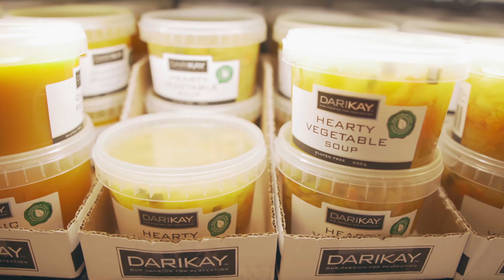[브이로그] 힐링 시드니 피크닉 도매인 파크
Happiness can be derived from experiences of camaraderie and sharing a meal.

The simplicity of a picnic on a sunny day to brighten your mood, following weeks of isolation.
From the shopping, the trip to the park and visions of green while relaxing and bonding.

Nothing compares to a Sydney park on a nice day.